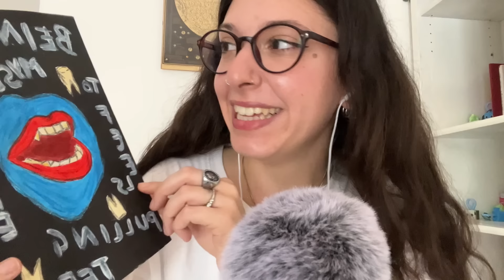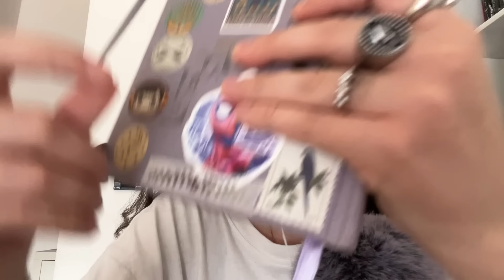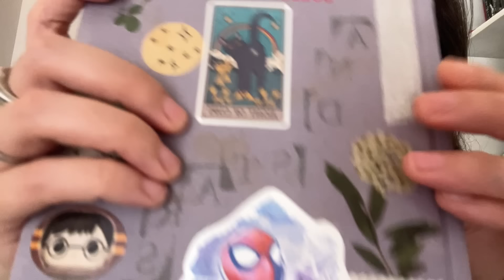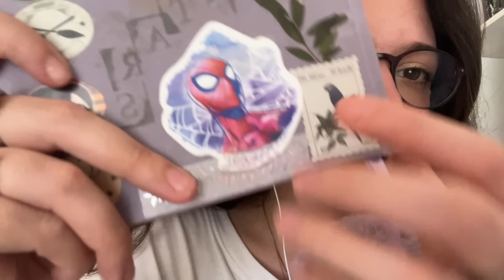video sfogo: chiacchiere e fumo - asmr whispering and soft spoken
ciao ragazzi! spero che questo nuovo video asmr ita fumo e chiacchiere in whispering e soft spoken con un po’ di sfogo e pazzia da parte mia vi piaccia!!

(scusate se sto portando sempre gli stessi video ma FA CALDO)

amazon wishlist

instagram personale: @moonystarz

secondo canale: alaskaless